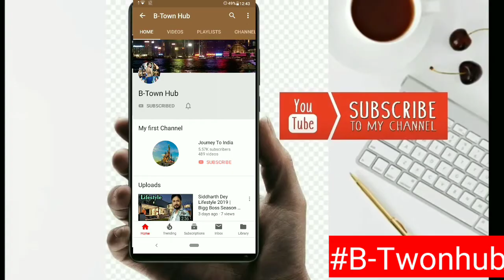Satellite Shankar 1st Day Box Office Collection - B-Twonhub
Satellite Shankar 1st Day Box Office Collection, Satellite Shankar Movie Box Office Collection,

Note : This Video is based my internet research, it may not be 100